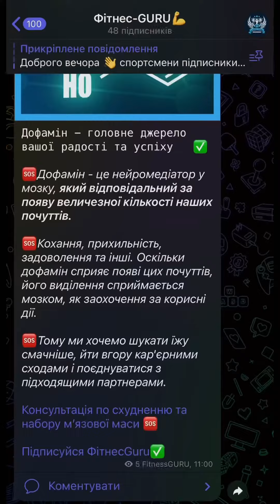🤯Супер жирозжигающая тренировка 🤯